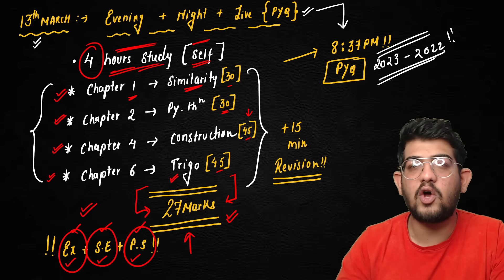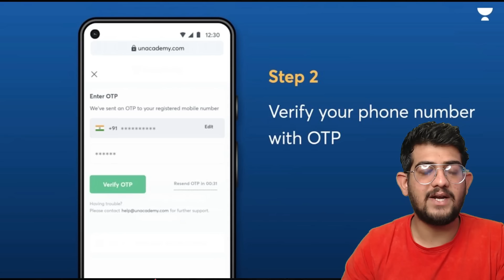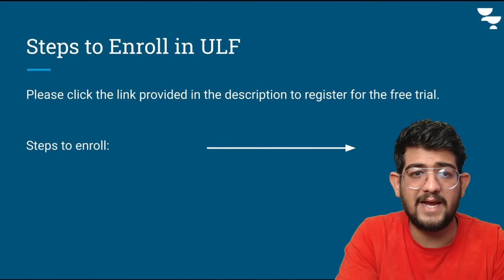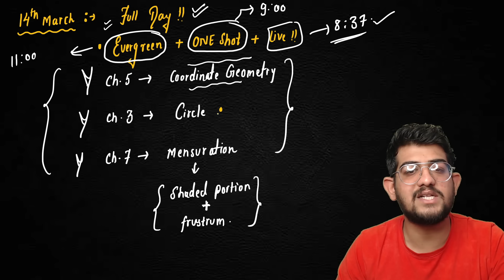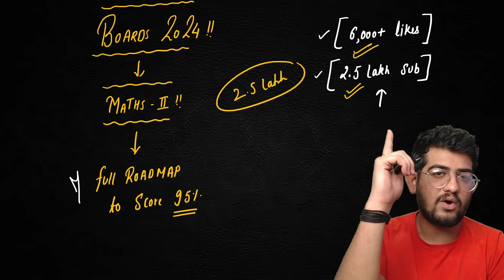Maths 2 GEOMETRY Final BOARDS 2024 Strategy To Score 95%🔥maths 2 paper 10th class 2024-BOARDS EXAM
Unacademy Learning Festival- 7 days free subscription for Boards JEE & NEET!!!

Maths 2 GEOMETRY Final BOARDS 2024 Strategy To Score 95%🔥

pre board exam 2024 class 10 maths paper ssc
10th class board exam paper 2024 maths
maths sample paper 2024 class 10
cbse sample paper 2024 class 10 maths
maths board paper 2023 class 10 ssc
math model paper 2024 class 10
math class 10 board paper 2024
class 10 maths paper pattern 2024
class 10 maths paper board 2024
sample paper of class 10 maths 2023-24
10th board exam 2024 question paper math
class 10 sample paper 2023-24 math
maths board sample paper class 10 2023
maths board paper 2023 class 10 30/5/1
std 10 maths board exam 2024 imp

maths 2 paper 10th class 2024
maths 2 paper 10th class 2024 prelims
maths 2 paper 10th class 2024 prelims question paper
10th class revision test 2 maths question paper 2024
10th class maths revision test 2 paper 2024
natural homework 10th class paper 2024 maths 2
10th class pre board exam paper 2024 maths 2
class 10th maths 2 preliminary question paper 2024
pre final 2 exam paper 2024 10th class maths
10th class maths 2 question paper 2024
maths pre board 2 papers class 10 2024
maths 2 10th class paper 2023
10th board maths 2 paper 2023
maths 2 paper 10th class 2023
maths 2 paper 2023 class 10
10th class grand test 2 paper 2024 maths
natural homework 10th class maths 2 paper 2024
natural homework 10th class paper 2024 maths part 2
natural homework 10th class paper 2024 maths 2 pur pariksha
class 10th maths model paper 2 2024
sarav paper maths 2 10th class 2024
math 2 paper 10th class 2024 marathi medium
maths sample paper 2 class 10 2024 oswal
10th class prelims question paper 2024 maths 2
maths sample paper 2 class 10 2024
maths sample paper class 10 2024 set 2
2023 board maths 2 paper